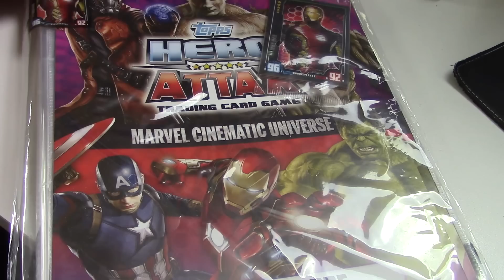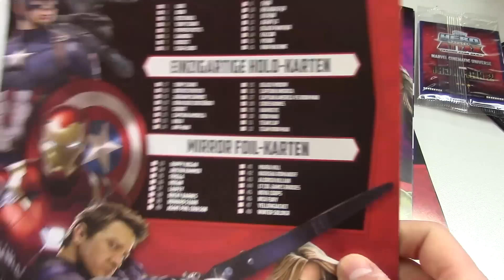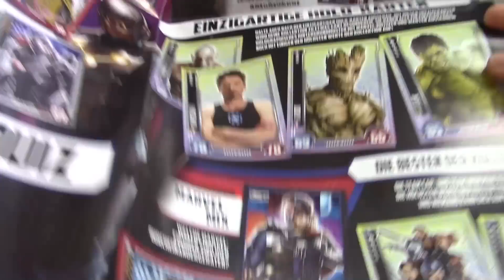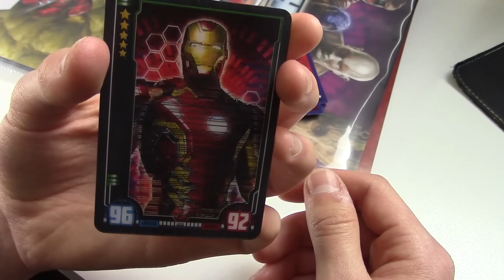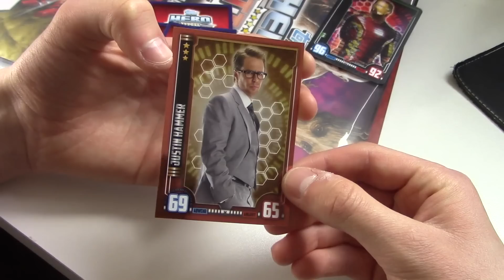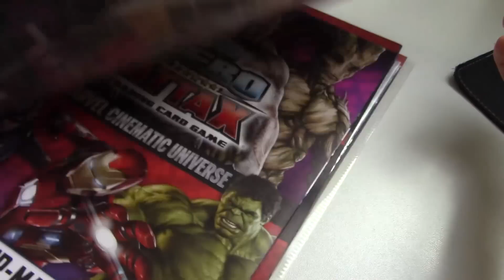HERO ATTAX MARVEL CINEMATIC UNIVERSE STARTER PACK UNBOXING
► Topps Hero Attax Marvel Cinematic Universe Starter Opening Unboxing

euer PacksUnited